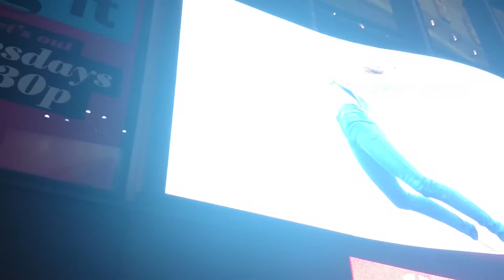Time Square NYC